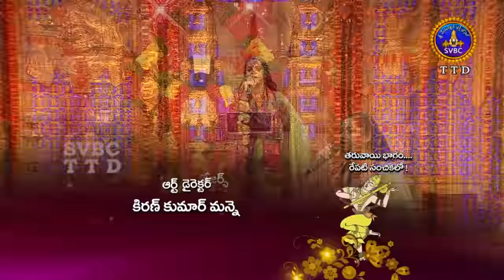Annamayya Pataku Pattabhishekam | EP 135 | Part 3 | 11-05-19 | SVBC TTD